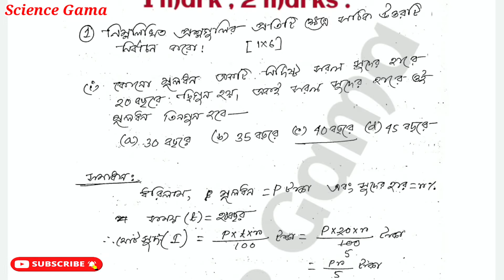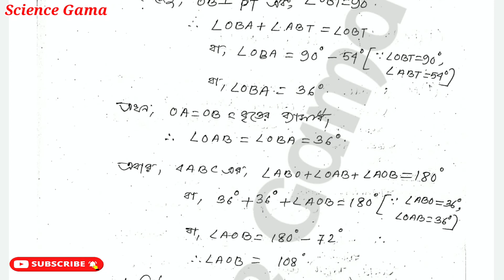abta math page 649 / abta test paper 2022 class 10 math page 649 / madhyamik abta 2022 math solution